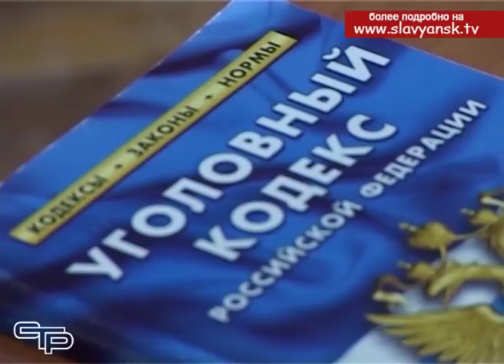Лучшая защита это нападение В Славянском районе совершено разбойное нападение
19 января на один из магазинов Славянска-на-Кубани было совершенно разбойное нападение. Но украсть грабителям, так ничего и не удалось. Продавец оказалась не робкого десятка и дала преступникам жесткий отпор. Подробности этой истории в нашем следующем материале.